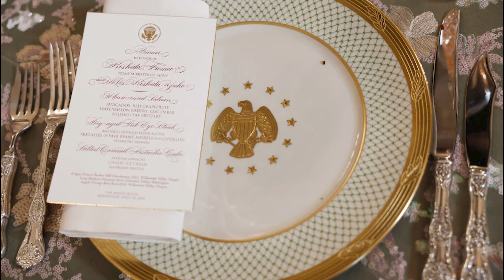Kellie In The Capitol...As President Biden Welcomes Japan's PM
What's it like to attend a State Visit? In this case, Kellie takes us behind the scenes when President Biden recently welcomed Prime Minister Kishida of Japan for an Official Visit with State Dinner to celebrate the deep and historic ties between our two countries. Keep up on everything Kellie's working on by tuning into NewsNation!